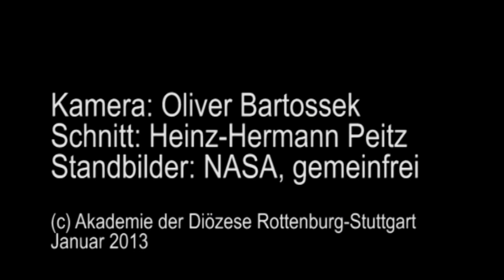Gott im All? Astronauten sprechen über ihre Weltraumerfahrung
Bischof Gebhard Fürst trifft Wissenschaftler und Astronauten im Institut für Raumfahrtsysteme, Universität Stuttgart. Das Video fasst Aussagen der Astronauten Ulf Merbold und Ernst Messerschmid, sowie von Bischof Gebhard Fürst zusammen.